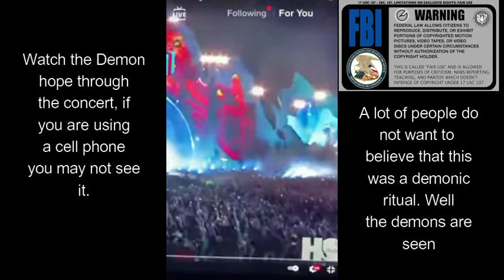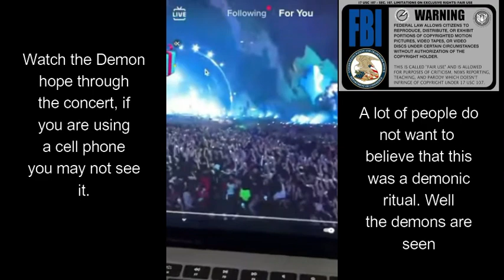Travis Scott another demon spotted in the concert (WAKE UP PEOPLE)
LOOK CLOSELY IN THE CROWD  IF YOU ARE USING A CELL PHONE YOU MAY NOT BE ABLE TO SEE